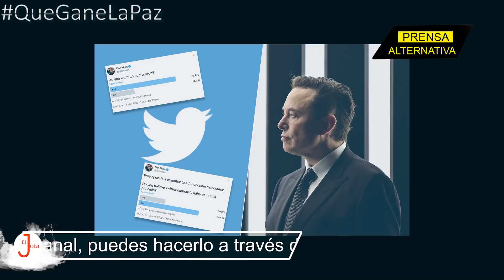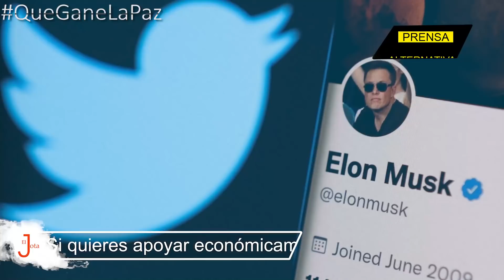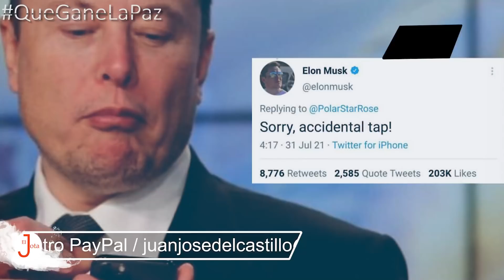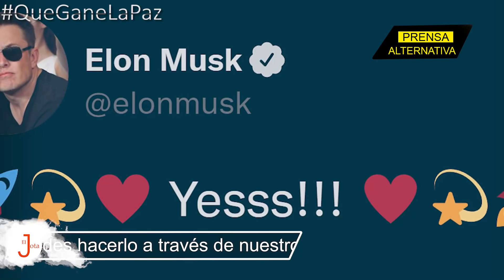"¡Respetaré la libertad de expresión, no como ustedes!"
El hombre más rico del mundo, fundador de Tesla y SpaceX, se convirtió en el propietario de la plataforma a la que considera como “la plaza pública digital donde se debaten los temas vitales para el futuro de la humanidad”.

Jefe de Prensa: Enzo Anchante